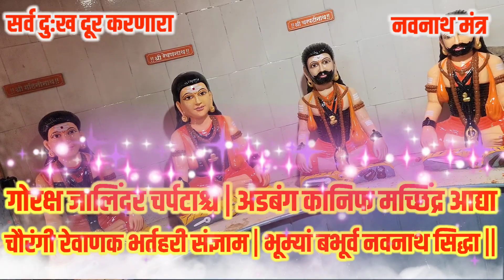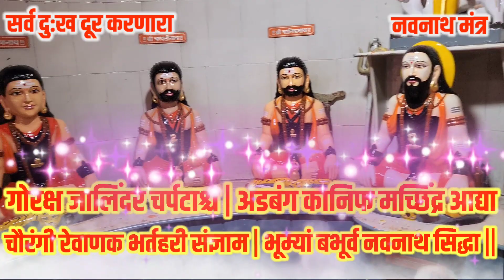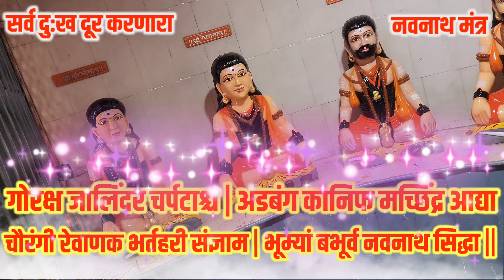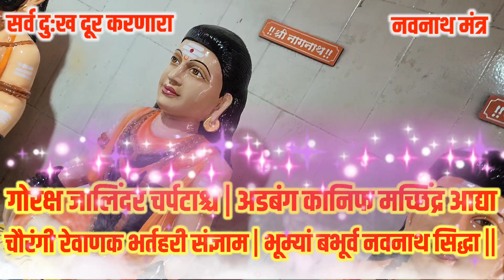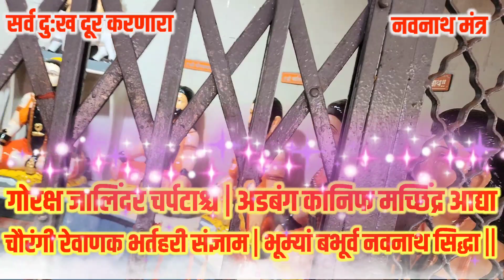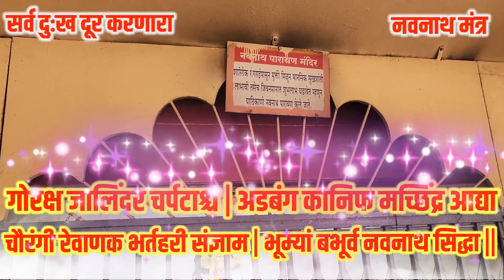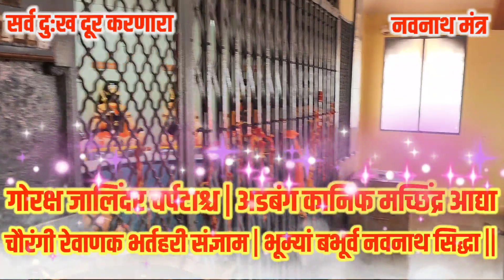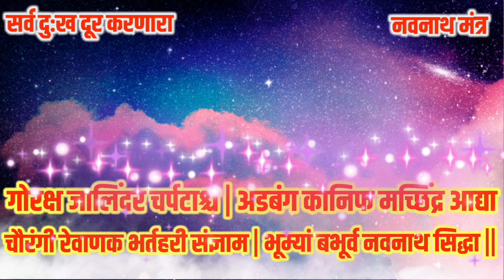Navnath Mantra 108 times | नवनाथमंत्र| नवनाथ मंत्र जप 108 वेळा navnath mantra#108#jaap नवनाथ मंत्र